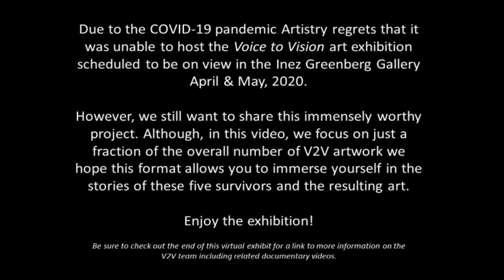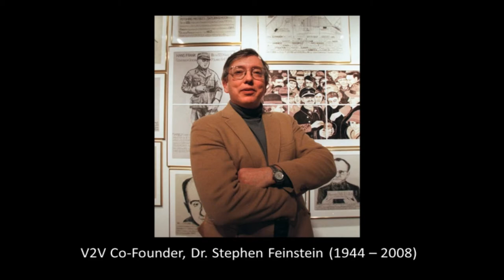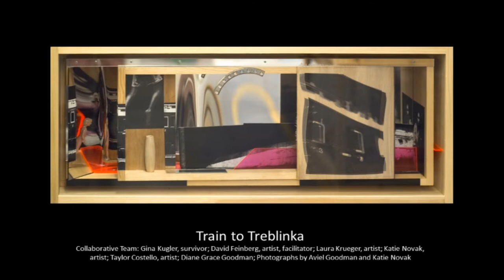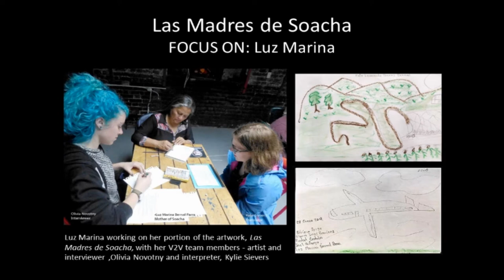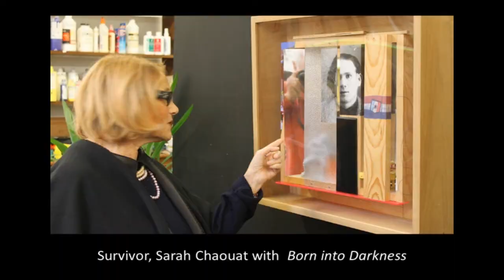Virtual Exhibition: "Voice to Vision" at Artistry